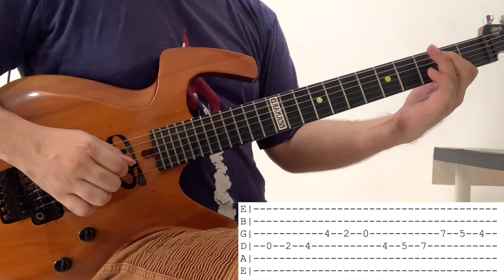SATU LAGI ALASAN MENGAPA NADA MELODI KITA KURANG MENARIK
Dalam bermain melodi, jangan selalu memikirkan banyak nada. Mari kita kembangkan ide yang simple agar permainan melodi kita justru sangat menarik...